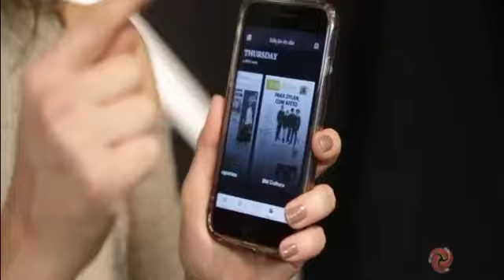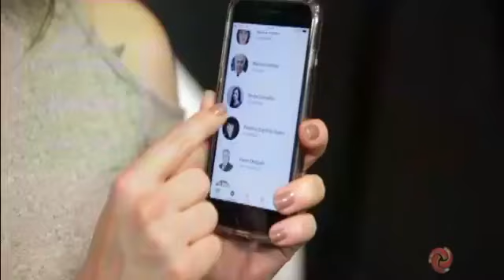ALTEROSA EM ALERTA